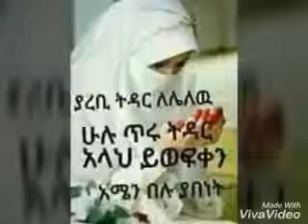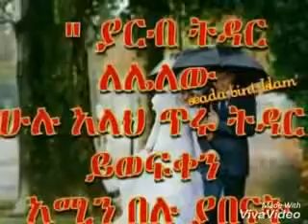February 14, 2017